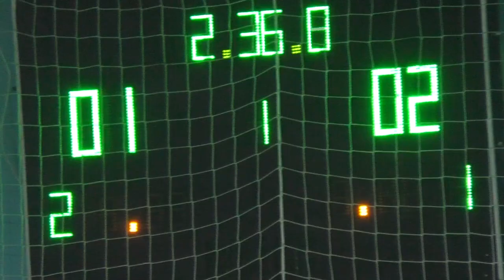36 КУ 4 тур В лига Autoshop – Symbol